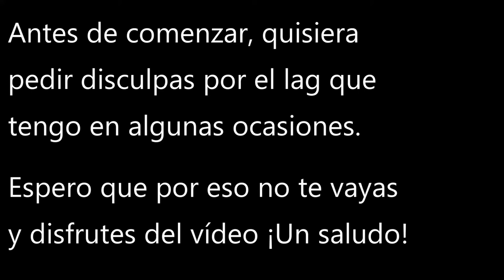🏡HELLO NEIGHBOR | como OBTENER la PRIMERA LLAVE de color rojo🔑*primera parte* EN 2020 [ESPAÑOL]💚